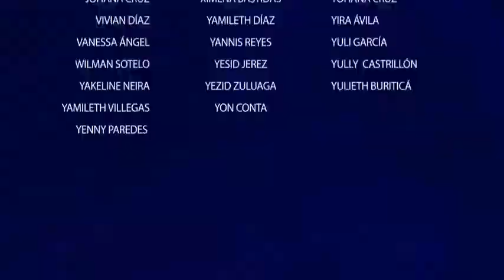UnidosPodemosMás | Reagro llega hasta el norte de Valle del Cauca para recoger donaciones